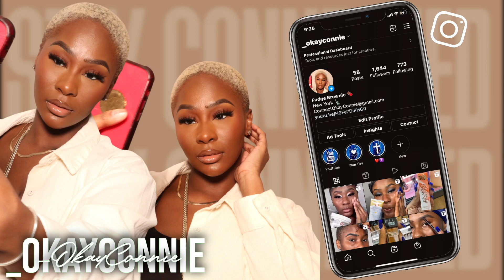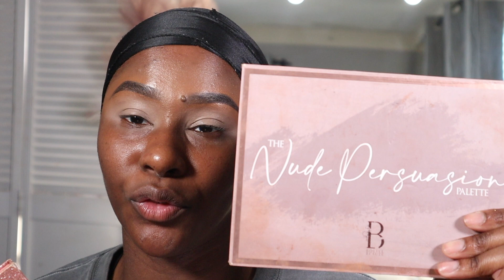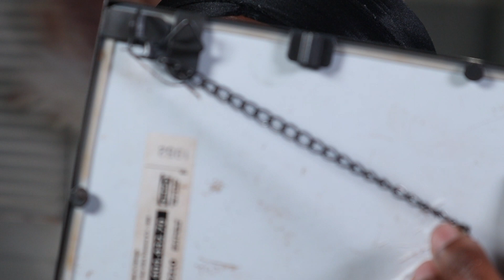GLITTER CUT CREASE WITH NO GLITTER | DETAILED CUT-CREASE TUTORIAL | OKAY CONNIE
🤍 EXPAND 🤍

PRODUCTS USED:

Morphe Micro Brow Pencil “JAVA”

Playing In Makeup by Yolonda x Beauty By Mellissa Artisty Vault (Discontinued)

Kiss Lash Glue

 JLarue Cosmetics Loose Pigment “White Gold”

▷ about me + faq:
☆ age: 24
☆ camera: canon M50
☆ editing software: Final Cut Pro X
☆ I am from: New York!

All other links that look like this “ “ are used to just to see who is interested in what products